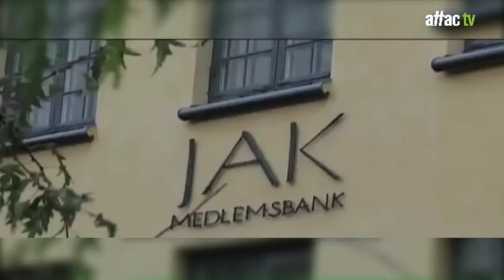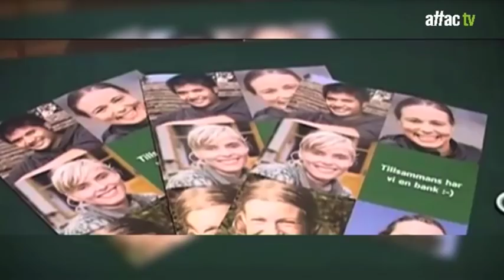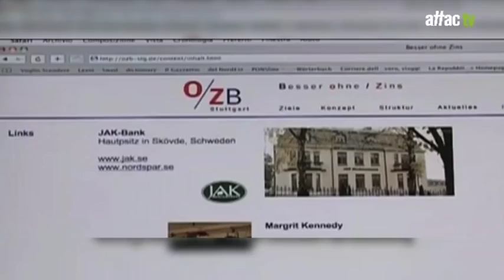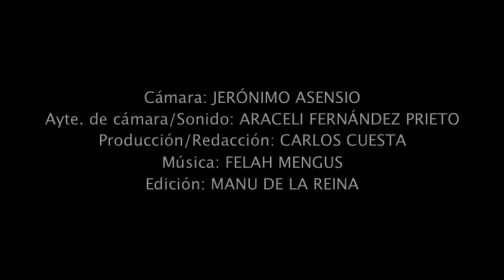Banca JAK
Miguel Ganzo nos explica que és la Banca JAK y cómo funciona.